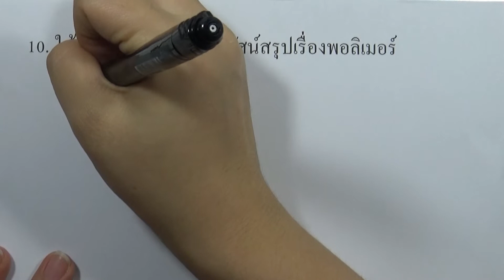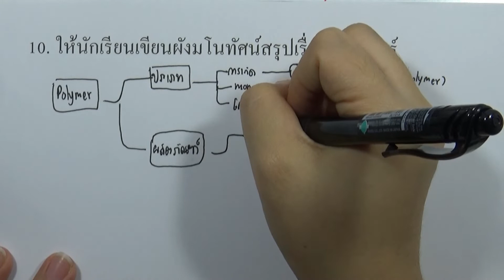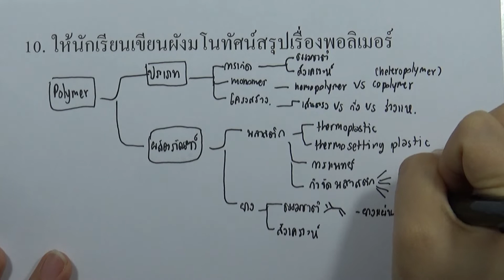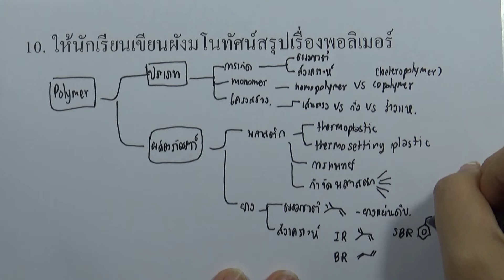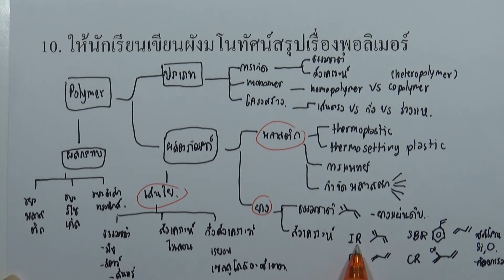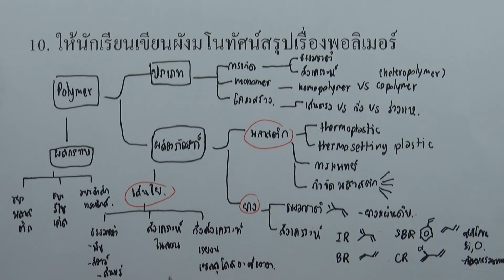บทที่5 พอลิเมอร์ (วิทย์ ไม่เน้นวิทย์ ม.4-6) : คำถามท้ายบท ข้อ 10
สารและสมบัติของสาร (วิทย์ ไม่เน้นวิทย์ ม.4-6)
บทที่5 พอลิเมอร์